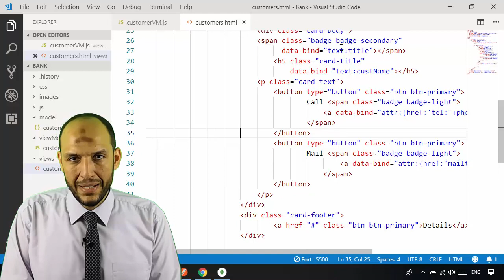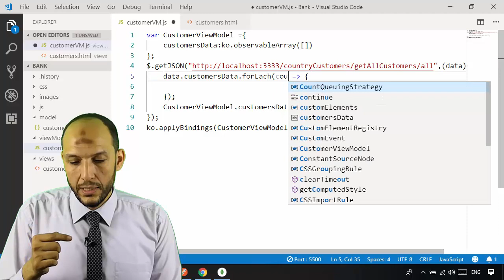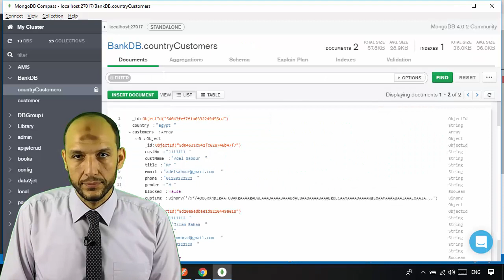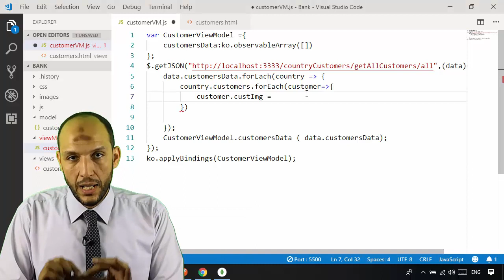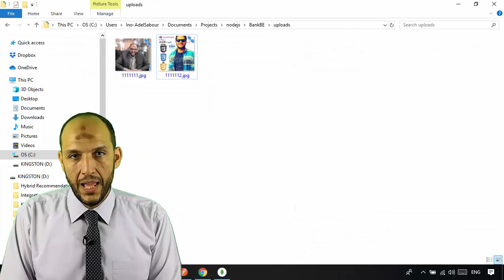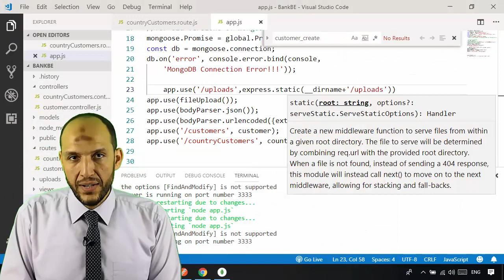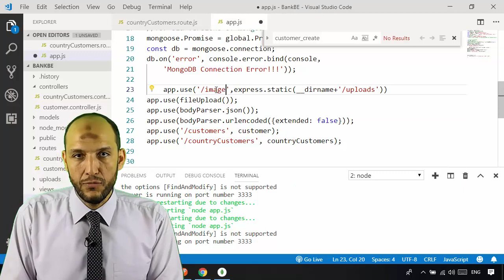35 Nodejs MVC Knockout Project FrontEnd render images files from backend to frondend app